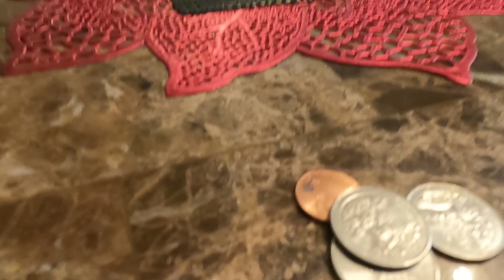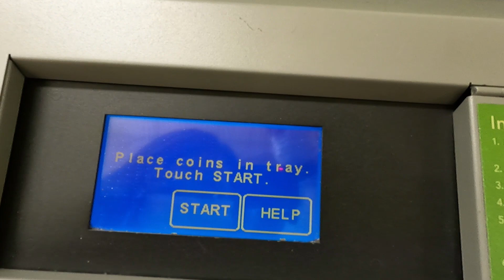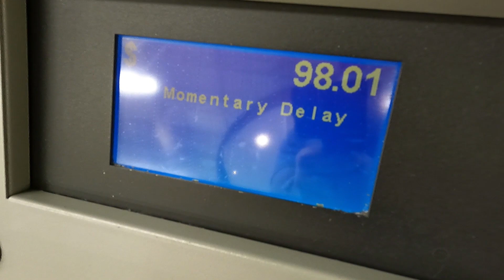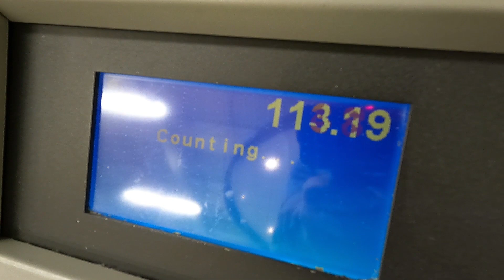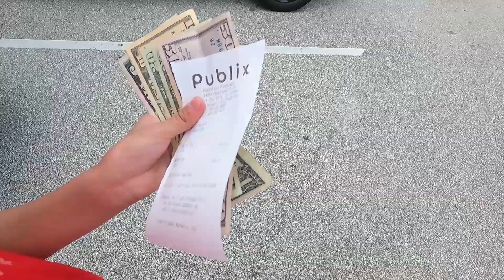My coin bank / Coin conversion